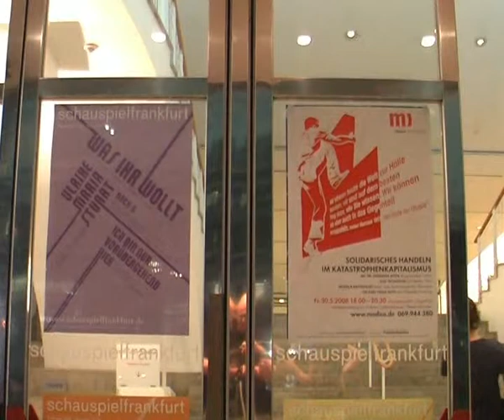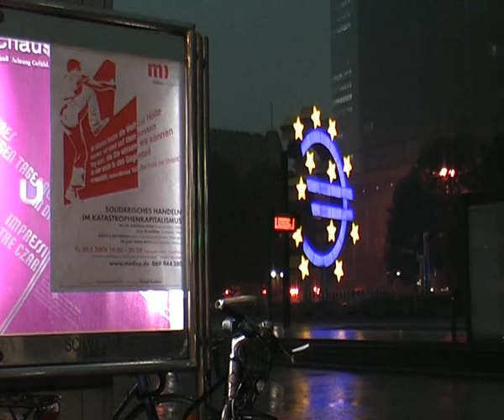Optionen der Veränderung 5: Karl Heinz Roth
Karl Heinz Roth (Arzt und Historiker) zu solidarischem Handeln im Katastrophenkapitalismus. Dokumentation der Konferenz "Solidarität heute!" zum 40-jährigen Jubiläum von medico international.